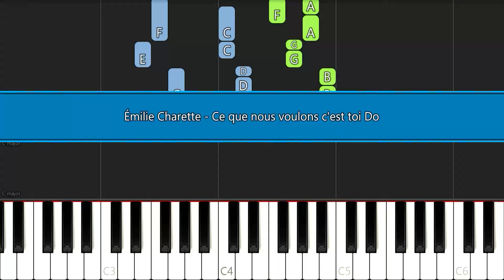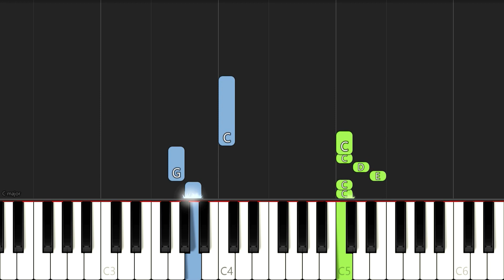Émilie Charette - Ce que nous voulons c'est toi | EASY PIANO TUTORIAL BY Extreme Midi